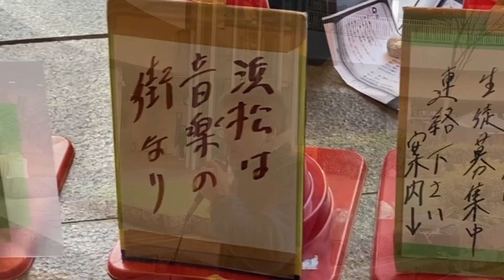シクラメンのかほり 中本英治さん街中を歌で元気に推進会 浜松駅バスターミナル地下 昭和９７年２月６日